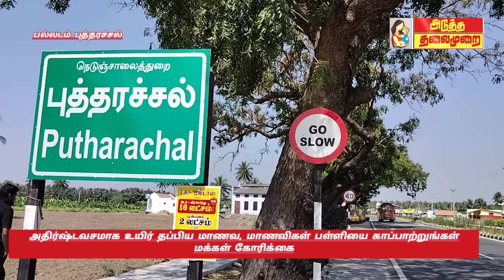breakingnews பெரிய விஷயம் நடந்திருக்கும்,பல்லடம் அருகே பள்ளியை காப்பாற்றுங்க!கரணம் தப்பினால் மரணம்